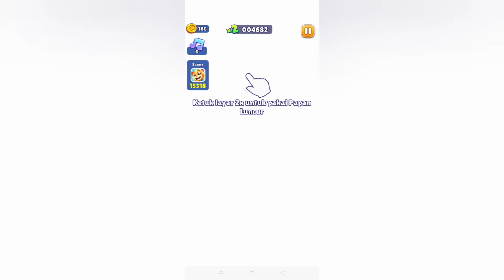game seru penghilang penat | running pet